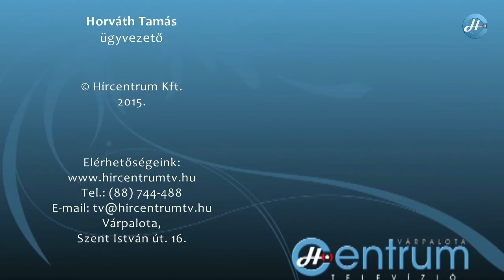2016 01 01 Adás péntek PALETTA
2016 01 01  Adás péntek PALETTA